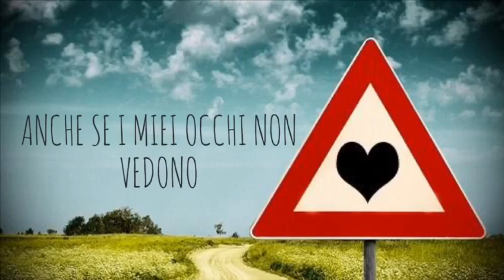VIVERE PER TE ANDREIA RIBEIRO feat ENRICO ZANETTI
Canzone con la partecipazione del mio marito Enrico che parla della decisione più importante della nostra vita ,VIVERE PER GESÙ ...spero che vi possa parlare al cuore e che questa sia la tua decisione VIVERE PER LUI